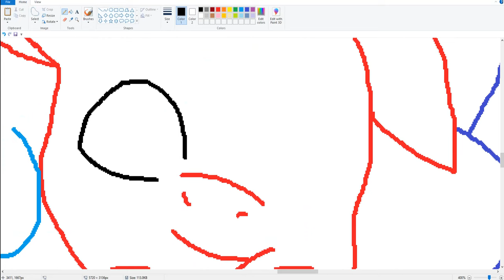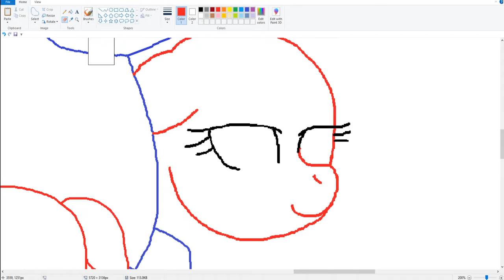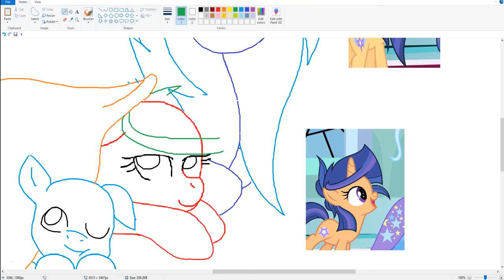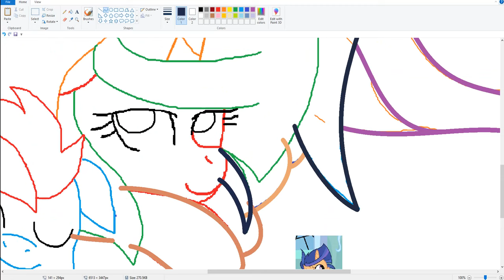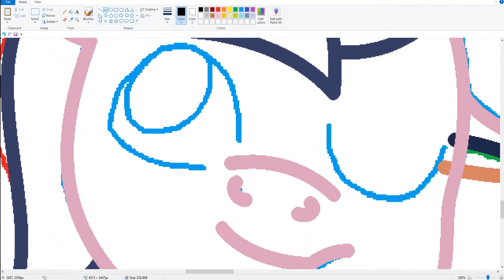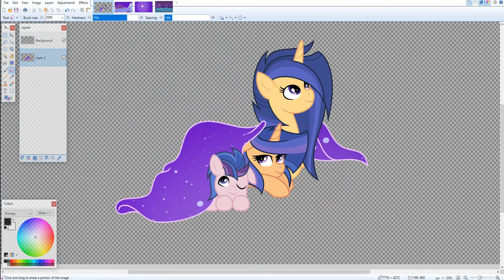MLP [Next Gen] My Little Stars ( SpeedPaint )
This next generation belongs to me and GalaxySwirls.
Twilight Sparkle X Flash Sentry= Velveagic Sentry. Galaxy Swirls. Starbreaker.
The final picture in deviantart.
I hope you will like it
For video shooting:
Bandicam.
For drawing:
MS Paint and Paint.NET.